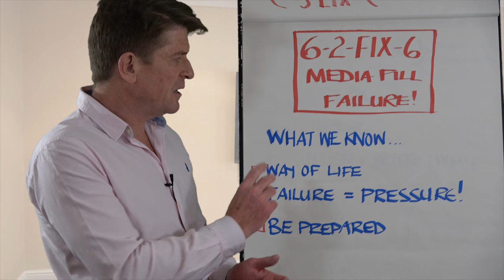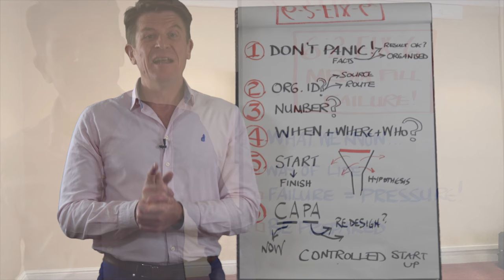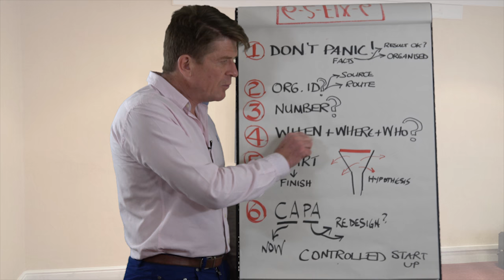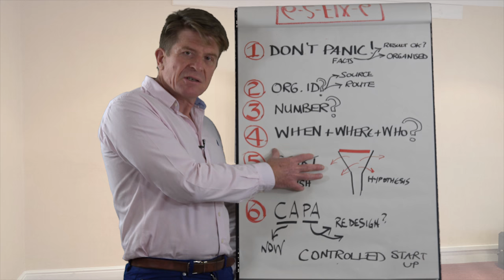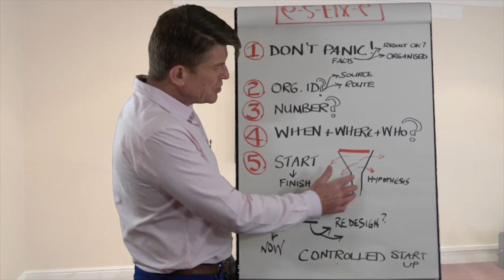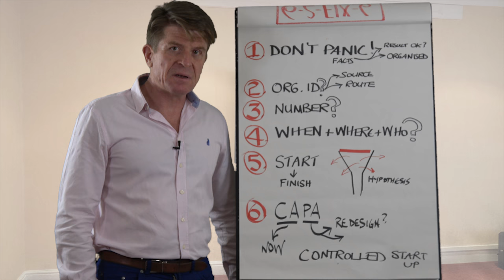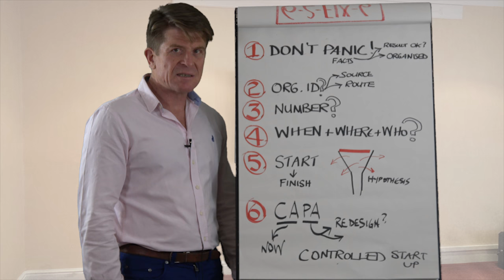NSF 6 to Fix Media Fill Failure